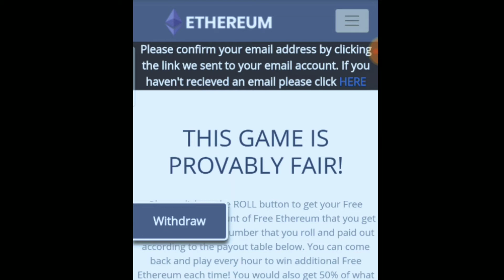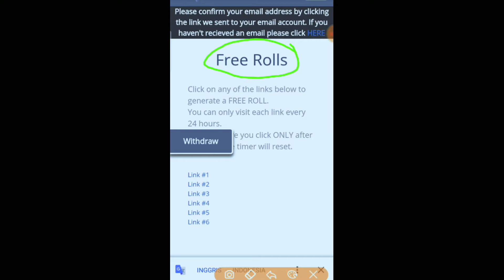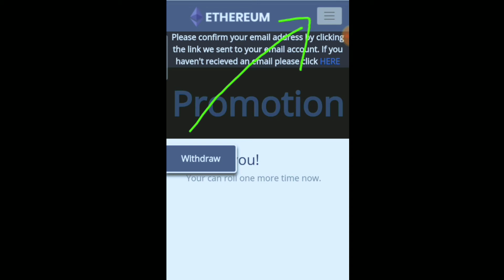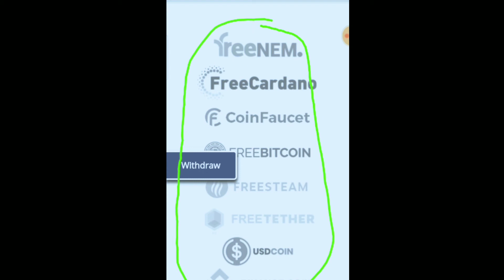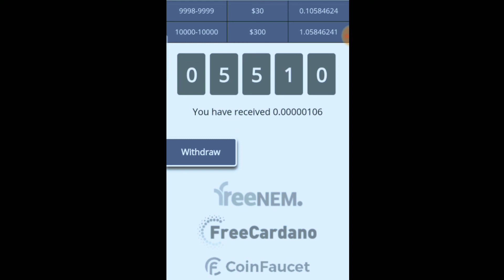Cara Dapat Ethereum Gratis 2024, Faucet ETH Withdraw to Faucetpay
Faucet Legit Etherium ( Baru Rilis )

Hallo semuanya :)

Sekarang saya beralih ke cryptocurency karena
setimpal rewards atau pembayaranya • jadi saya
lebih enak di situs faucet dan minning satoshi

Saya sarankan jangan deposit takutnya
nanti tidak beruntung jadi anda kehilangan
mata uang yang anda depositkan • karena
belum tentu semua faucet atau minning
terbukti membayar jadi pikirkan terlebih
dahulu jika mau deposit

🌍 World Crypto Currency 🌍

(BTC) BITCOIN
(LTC) LITECOIN
(ETH) ETHERIUM
(DOGE) DOGECOIN
(USD) USDCOIN

Kalau deposit maka otomatis satoshi anda akan
semakin bertambah banyak bahkan melimpah

SAUDARA SAUDARI

Bantu saya dengan di bawah :

Serta Menuju 4000 Jam Tayang

SEIKHLASNYA TERIMAKASIH

✓ Penghasil Pulsa Membayar
          WAJIB COBA TEMAN

LINK INI NANTI MENUJU KE BLOG
SAYA DAN KLICK LINK DAFTARNYA
ITU SAJA TERIMAKSIH

🤳 METODE PEMBAYARAN VIA WALLET
      💳 WALLET INDODAX
      💳 WALLET COINBASE
      💳 WALLET BINANCE

🔔 GIVE AWAY

👉 TEMBUS 200 LIKE 2 HARI
👉 SAYA AKAN MENGUMUMKAN LANSUNG

🔔 SYARAT GIVE AWAY :

🤳 LIKE VIDEO TERLEBIH DAHULU
🤳 COMENT DENGAN MENARIK
      MASUKAN NO HP ANDA
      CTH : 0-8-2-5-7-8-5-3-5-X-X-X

📽️ ALAT PEREKAM LAYAR SAYA 📽️
🎁  DU RECORDER MOD 15 MB 🎁